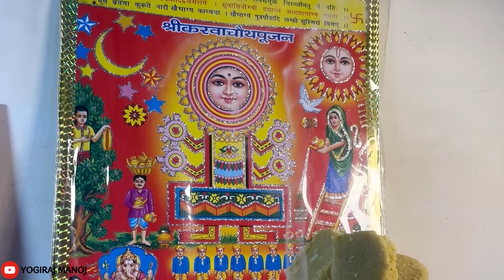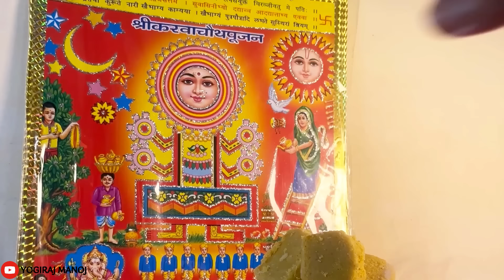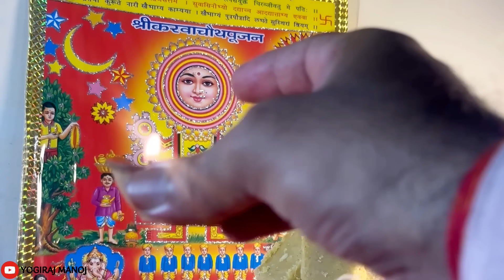करवाचौथ की शास्त्रीय और सरल पूजन विधि । यूट्यूब पर पहली बार । by ​⁠@yogirajmanoj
करवाचौथ की शास्त्रीय और सरल पूजन विधि । यूट्यूब पर पहली बार ।
इस वीडियो में नारद पुराण और वामन पुराण में वर्णित करवा चौथ की सम्पूर्ण शास्त्रीय पूजन विधि बताया है ।

यूट्यूब में पहली बार ।
आपलोग जरूर देखिए और शास्त्रों द्वारा बताया हुआ पूजन विधि सभी को शेयर कीजिए ।

करवा के गर्दन पर मौली बांध लीजिएगा । और तिलक भी कर लेना ।